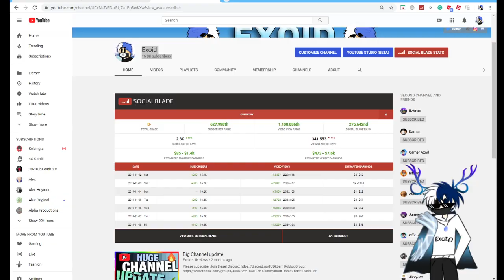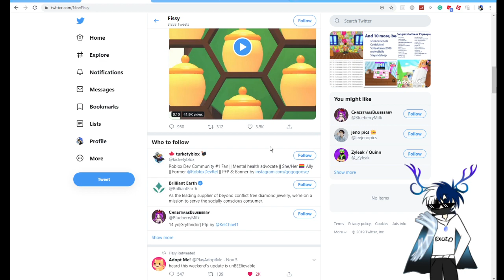*NEW* ADOPT ME CODES! *ALL WORKING* FREE UNICORN | NOVEMBER 2019 [Roblox]